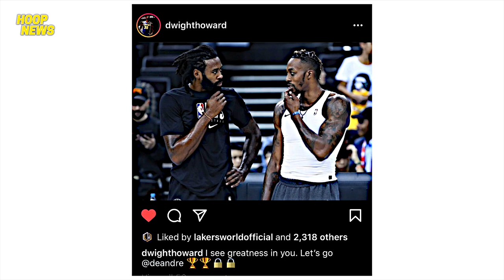Jordan Excited Ng Mag-Laro Para Sa Lakers! Caruso At Lavine Mag-Kasama Na! Howard Binati Si DeAndre!